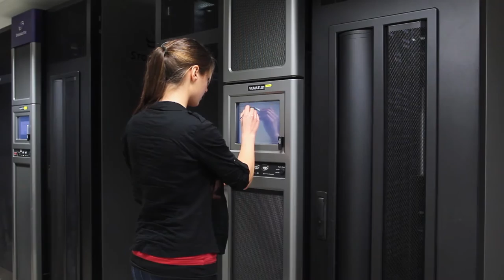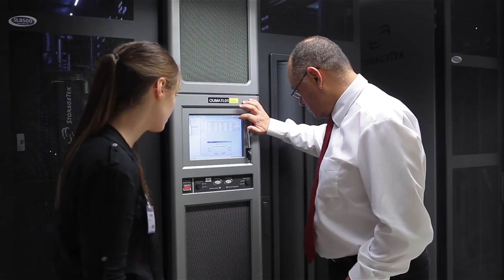Working experiences - Christa Stipp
Christa Stipp was so inspired by her work experience at EUMETSAT in 2007 that she went on to study meteorology and has now started work as a weather forecaster with German television network, ZDF

The interview was filmed by Helge Lamb, a film student at Darmstadt University of Applied Sciences